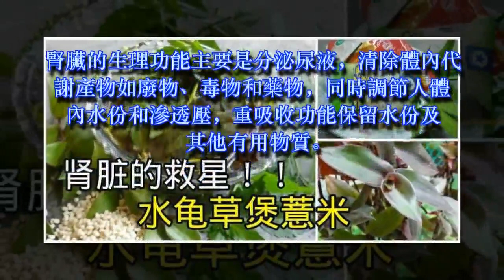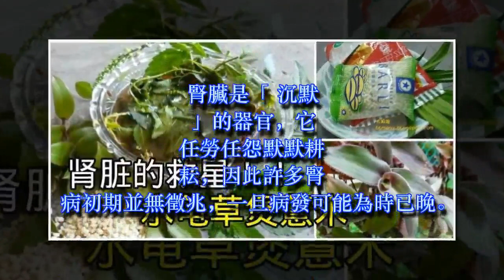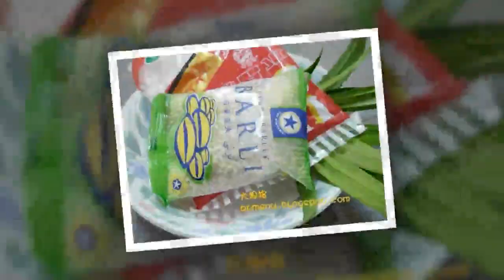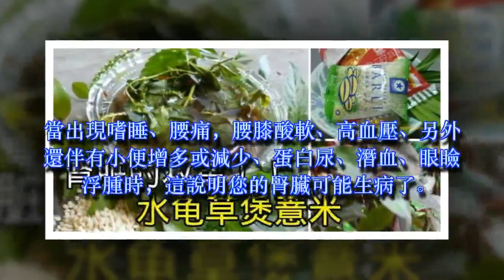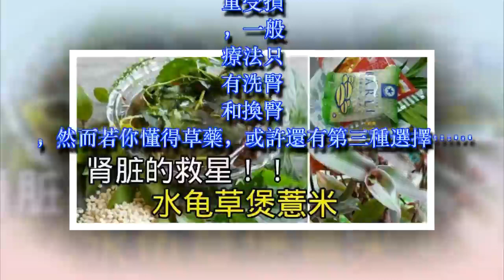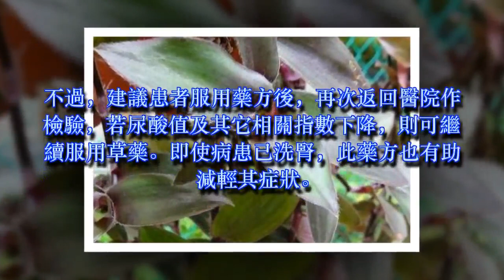腎臟的救星！只需「水龜草」和「薏米」一起煲來喝，效果超好！...